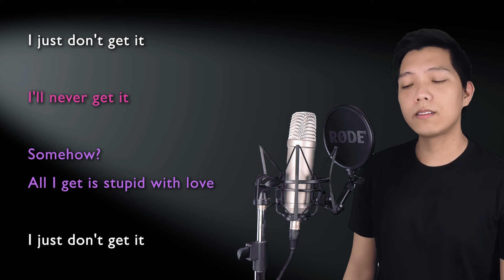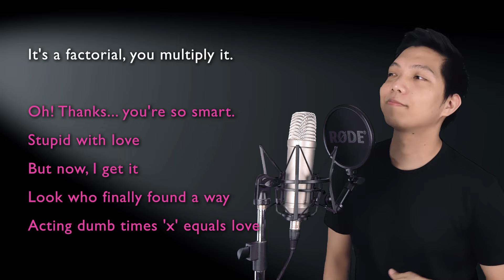Stupid With Love (Reprise) (Aaron Part Only - Karaoke) - Mean Girls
Sing along with me to some MUSICALS/MOVIES/SERIES song duets that are uploaded here every FRIDAY. Today's karaoke cover is the song Stupid With Love (Reprise) from the musical Mean Girls. Sing with me as Cady as I sing Aaron, the male part in the song!

Original Instrumental Track purchased on musicaltheatrebackingtracks.co.uk